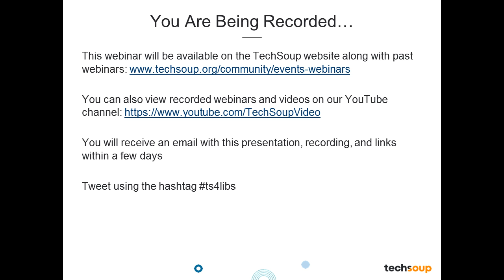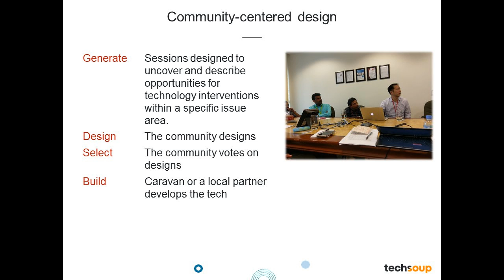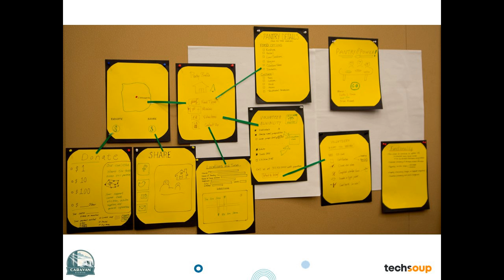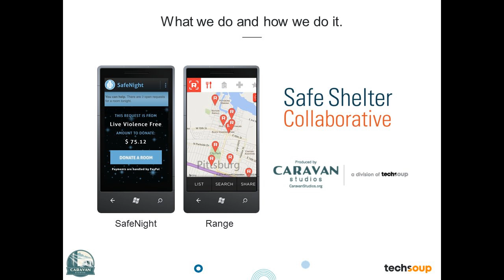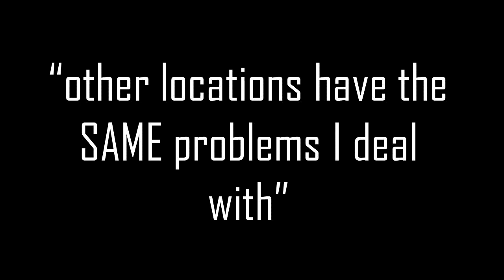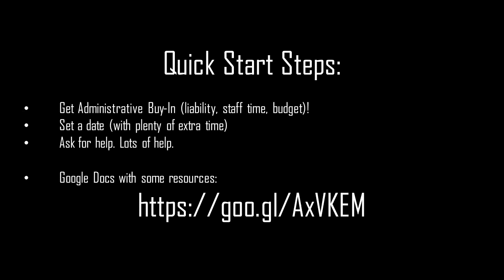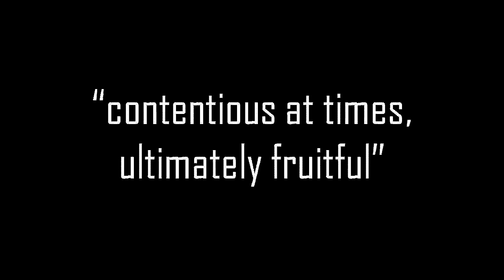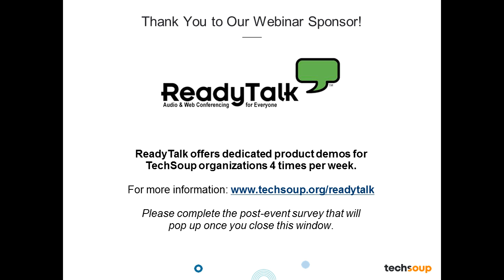Webinar - Libraries as Innovation Hubs-2017-05-31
Public libraries are hubs for innovation and community engagement. Library workers must listen closely to community needs to design programs and services responsive to continuous changes in technology and fluctuations in funding. This free webinar showcases two examples of collaborative design events used in public libraries to generate ideas, build community, and solve problems.

Chris Kyauk talks about the Alameda County Library’s Innovation Fest, a collaborative team challenge for public library staff. The Innovation Fest was designed to help library staff become more comfortable with design processes and risk taking to better create solutions to serve library patrons.

Sarah Washburn shares Caravan Studio’s process for community centered design to develop technology solutions that solve real problems. This process has been successfully applied to projects with libraries as a key strategic collaborator, most recently in Indianapolis (IN).